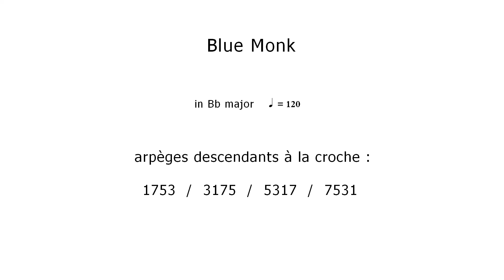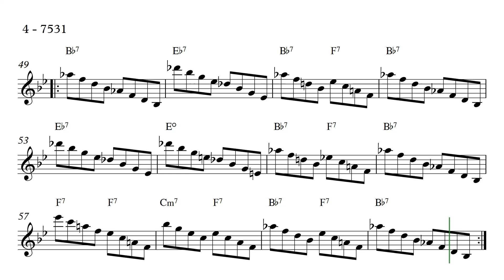Blue Monk en si bémol - arpèges descendants à la croche- 120 bpm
Arpèges descendants à la croche sur la grille harmonique de Blue Monk en si bémol
0:00​​ 1 - en partant de la fondamentale (1357)
0:52​​ 2 - en partant de la tierce (3571)
1:40​​ 3 - en partant de la quinte (5713)
2:28​​ 4 - en partant de la septième (7135)